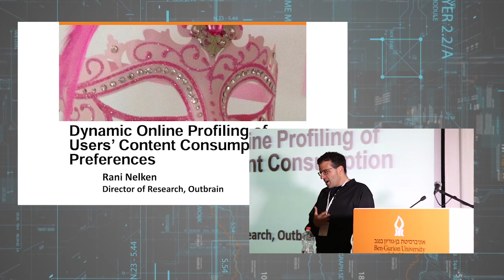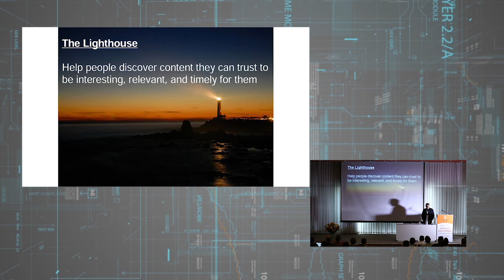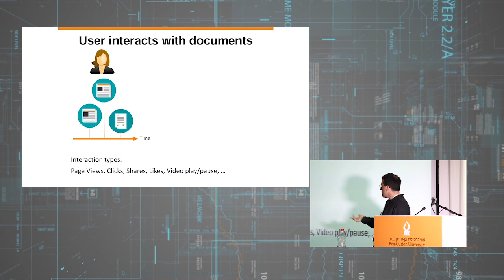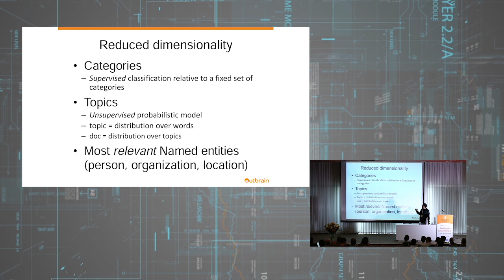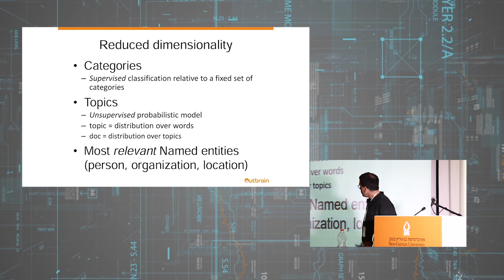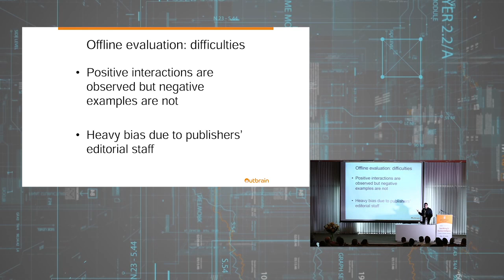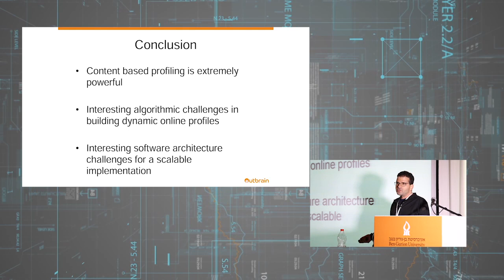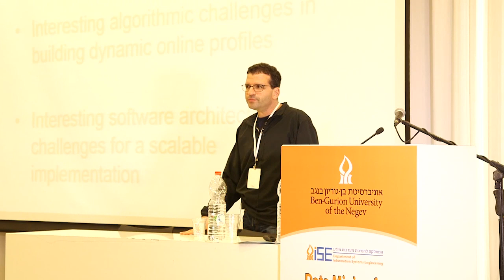Dynamic Online Profiling of Users’ Content Consumption Preferences - Dr Rani Nelken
DMBI2016 May 19, 2016

Session 2- User Profiling& Recommender Systems

Dynamic Online Profiling of Users’ Content Consumption Preferences

Dr. Rani Nelken
Outbrain​